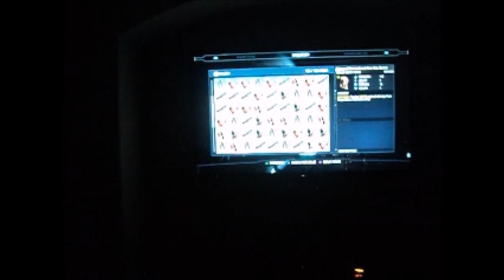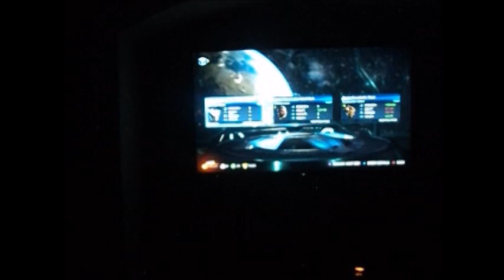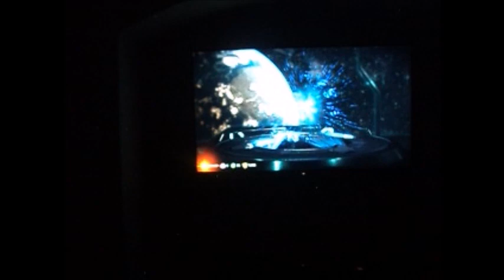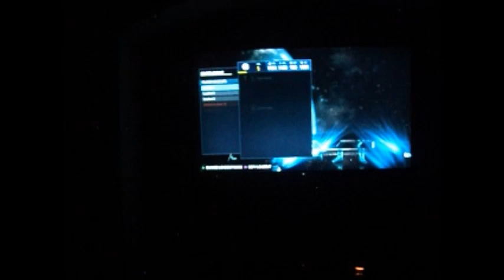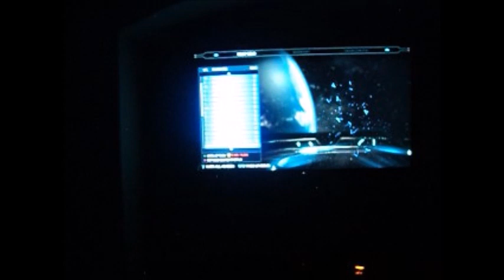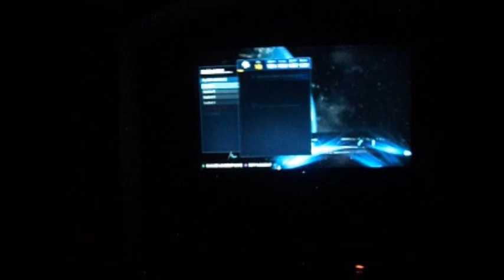I Stand and Fight Injustice 2 [Mother Box Opening] #13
Now with more continuing holy cow moments!